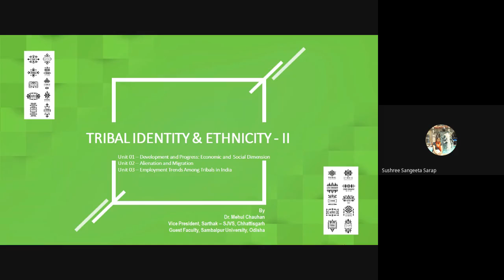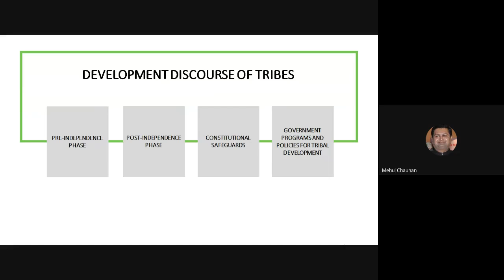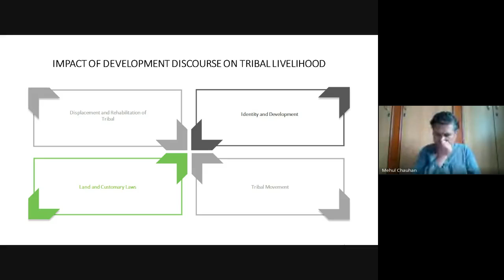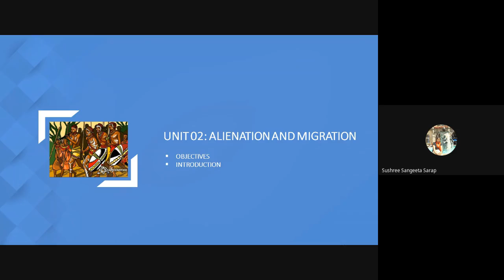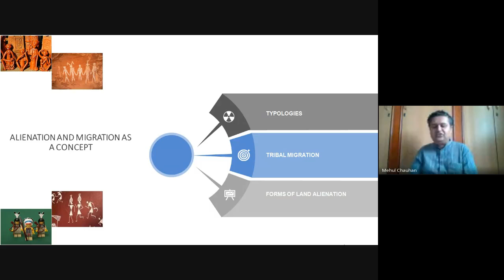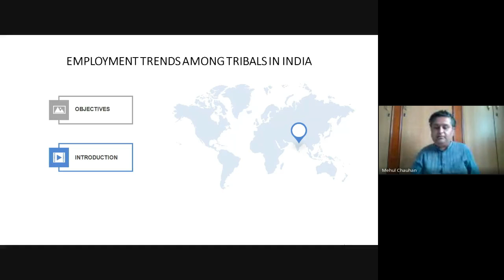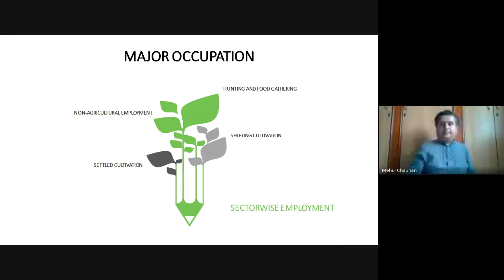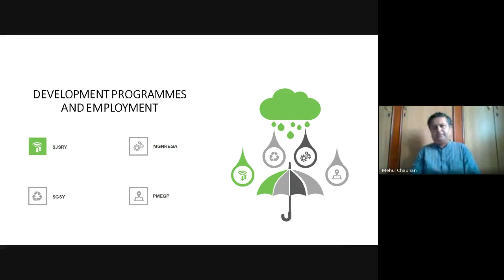Tribal Identity and Ethnicity II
PROGRAMME: 1ST SEM. DTBS

RESOURCE PERSON: Dr. Mehul Chauhan
Faculty, Sambalpur University